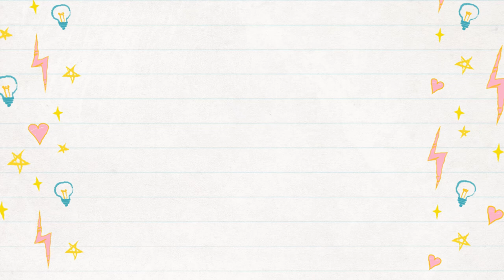Pastel pencil speed drawing Bernese Mountain Dog | TinaBaeyensArt timelapse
This is a speed drawing made from filming my time spent on the pastel portrait of this fluffy bernese mountain dog, Nordin. You can see that I started with soft pastels for the underpainting. Then went over that layer with multiple layers of pastel pencils to render the details. All of this was done on dark grey pastelmat paper.

Materials: - Pastelmat paper by ClaireFontaine 30x40cm
                   - Pastelpencils by faber castell, caran d'ache and stabilo
                   - Softpastels by unison and rembrandt